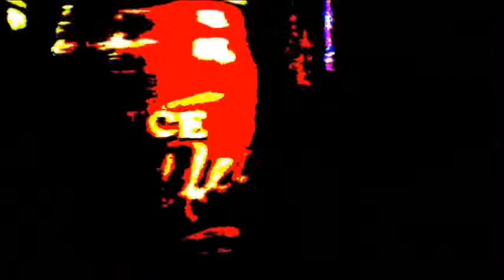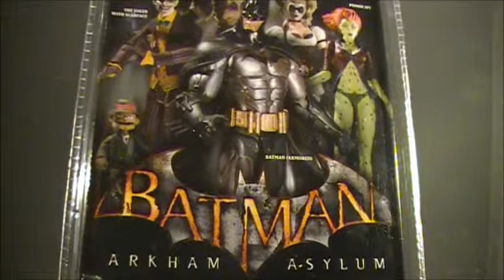Arkham Asylum Harley Quinn-Series 1 DC Collectibles